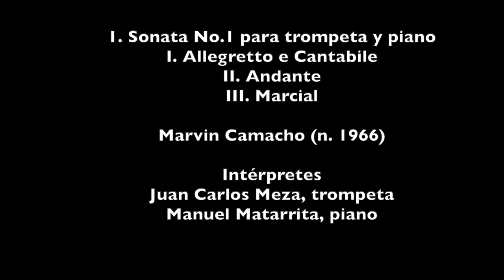Marvin Camacho: Sonata No. 1 para trompeta y piano (Juan Carlos Meza & Manuel Matarrita)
Compositor: Marvin Camacho
Obra: Sonata No. 1 para trompeta y piano
Intérpretes: Juan Carlos Meza (trompeta) y Manuel Matarrita (piano)

Grabado en la Sala María Clara Cullell, Escuela de Artes Musicales, Universidad de Costa Rica.
Noviembre, 2020.